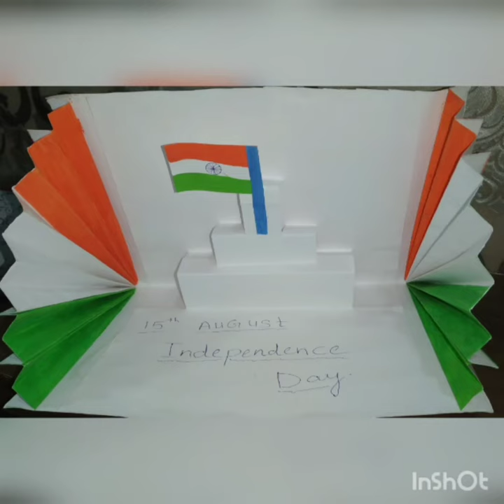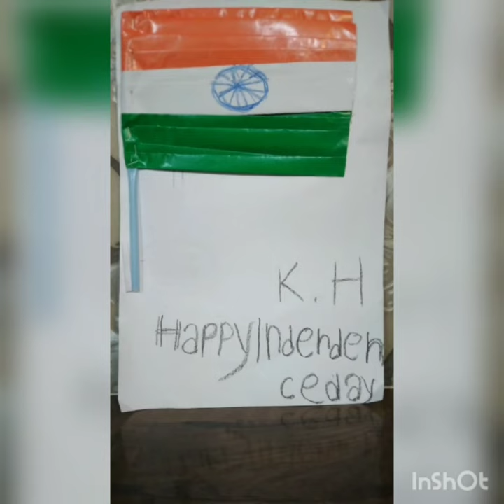Activities done by 3rd std students from *Hera School*🏤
All students done their best 👍🏻 in these activities.